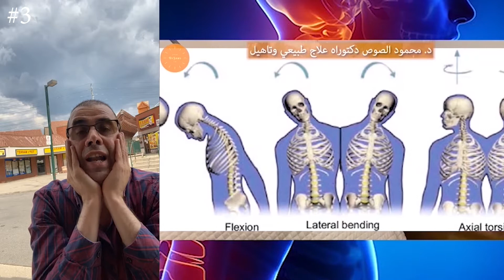طرق علاج آلام الرقبة - الجزء الثالث // Methods for neck pain - part 3